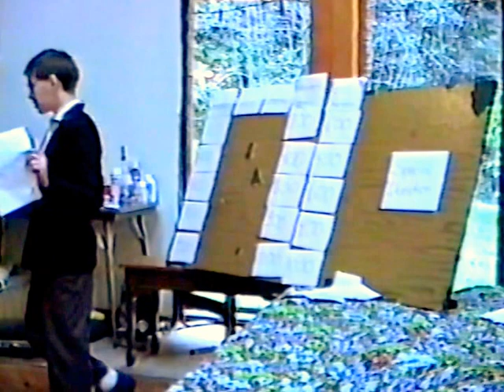Tanya Adam Tassa JuniperJeopardy